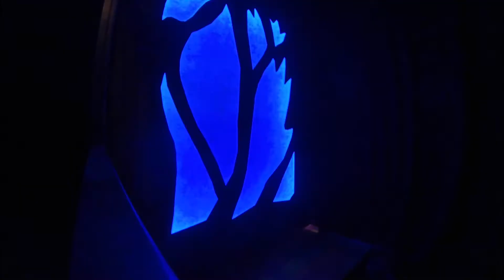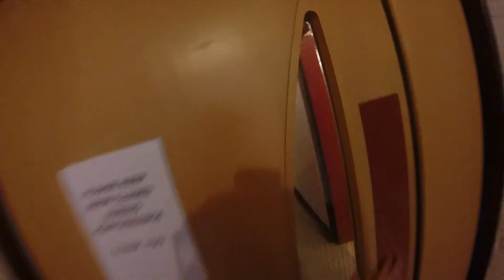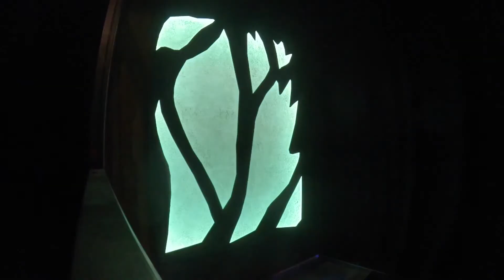Behind The Scenes - Spinners, Flies & The Dragon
Our behind the scenes series gives you a look at what happens backstage at the New Wolsey Theatre, Ipswich.

This time, we meet Kyle to see how the magic happens on our Rock and Roll Panto, The Sword In The Stone.